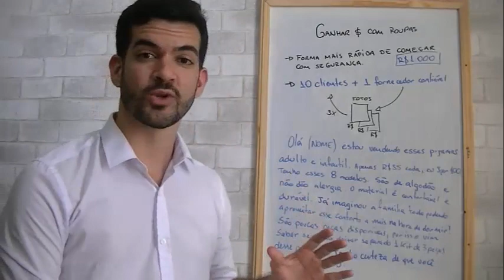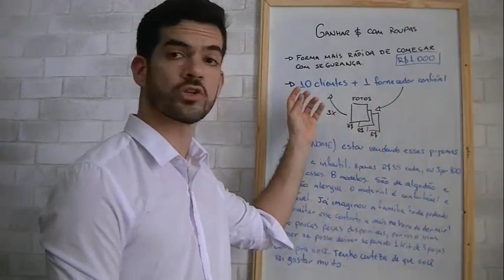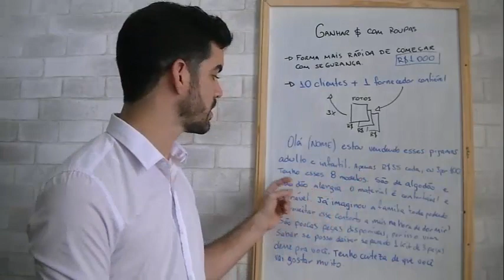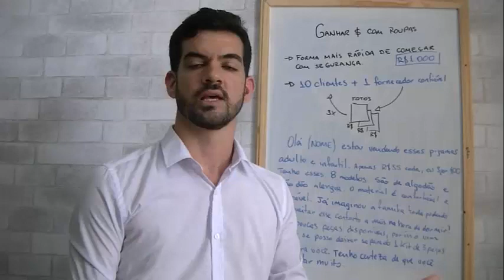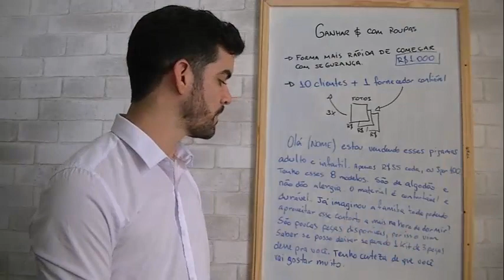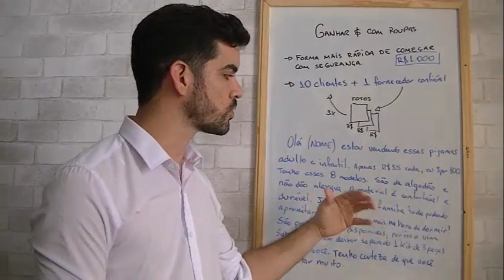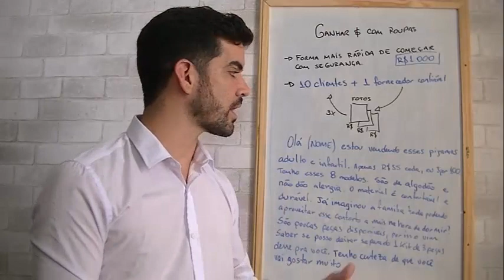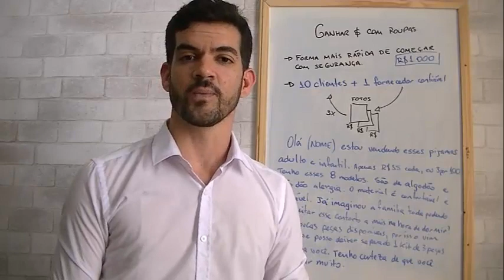Como ganhar dinheiro rápido com roupas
Clique e entre para o meu grupo do whatsapp e receba meus conteúdos antes de todo mundo

Como ganhar dinheiro rápido com roupas - Método simples, completo e seguro.

Neste vídeo, explico uma das formas de se obter um retorno rápido com roupas para quem ainda não começou a revender e deseja começar.

Me adiciona no Instagram: @felipecsleao